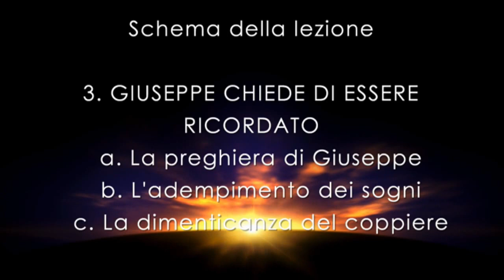La Voce del Pastore del 10/08/2016